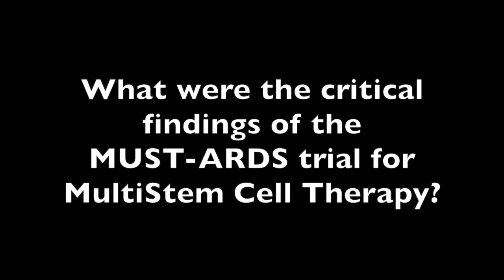Dr. Geoff Bellingan: MultiStem Cell Therapy in ARDS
Early-stage study results from the multi-center MUST-ARDS trial show the ex-vivo adult progenitor cell-expanding therapy is capable of improving 28-day mortality, care burden, and overall safety in patients with ARDS.